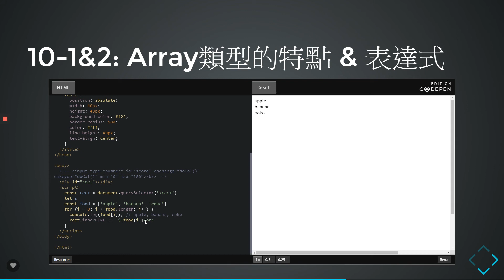10-1&2-1: Array 類型的 HTML 範例 | JavaScript 網頁程式設計入門教學課程